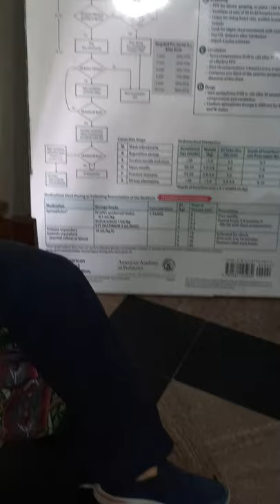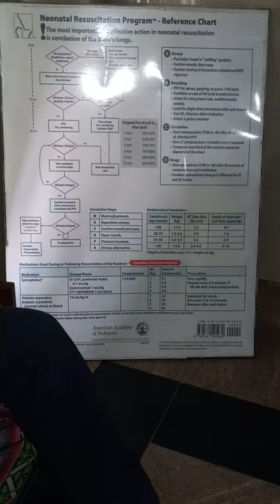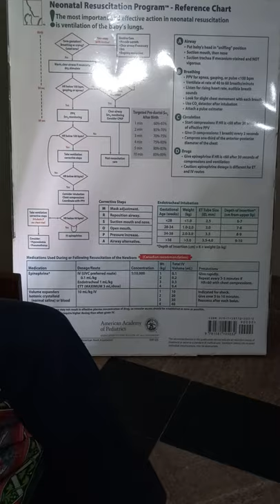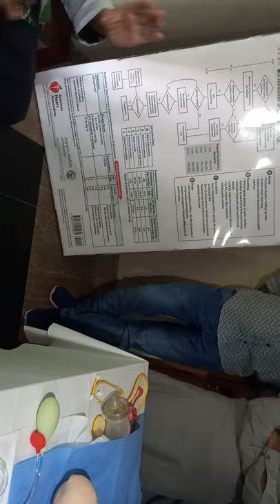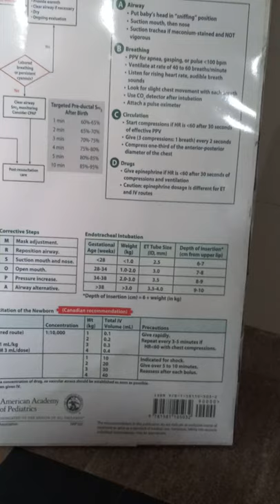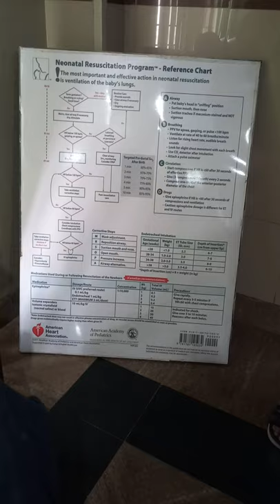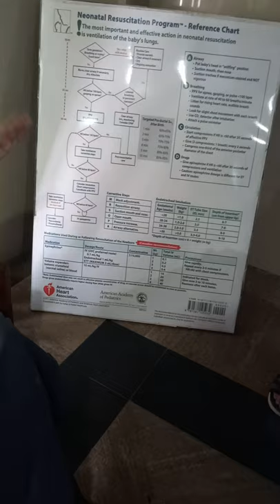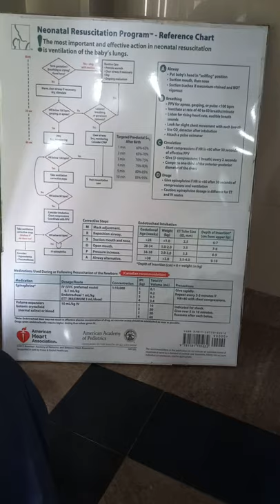Neonatal resuscitation by Dr.Saba Peads-2